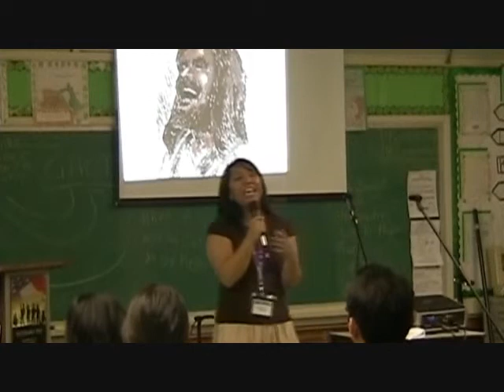Talk 2 part 2 of 7